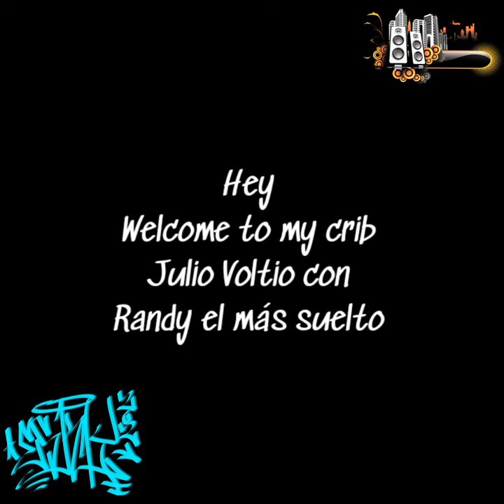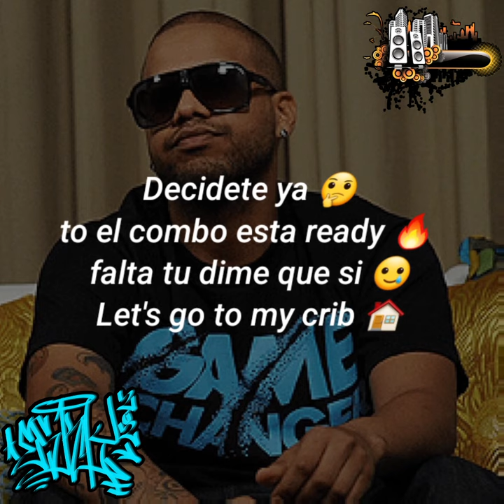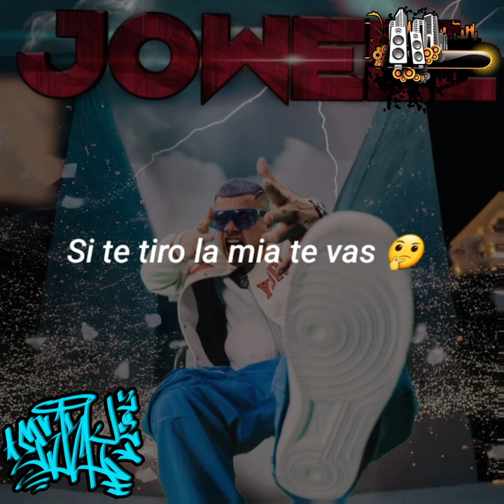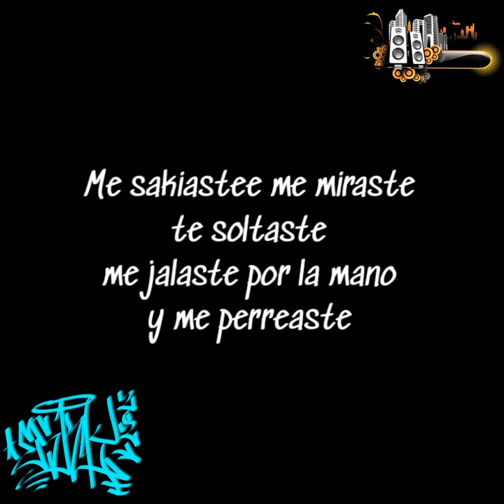Jowell y Randy, Voltio 🇵🇷 - Let's Go To My Crib ~ Letra/ 2006